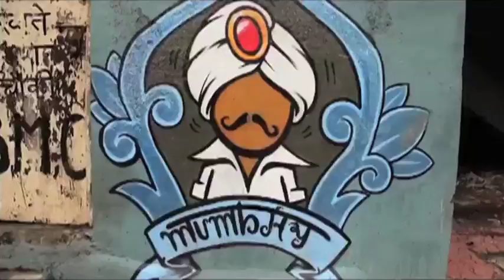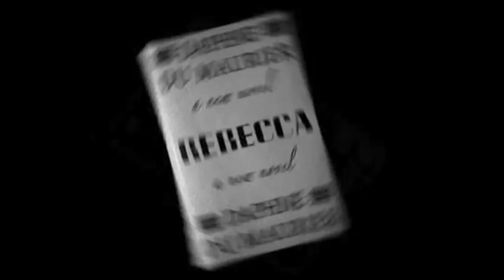OUTVIEW presents - 6th Athens Gay & Lesbian Film Festival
Official Movie Trailer of Outview - 6th Athens Gay & Lesbian Film Festival, May 2012.